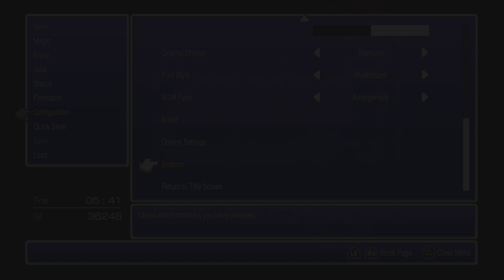FINAL FANTASY III Pixel Remaster Hein Castle Chests+Enemies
FINAL FANTASY III Pixel Remaster Hein's Castle All Missable Chest + Enemies #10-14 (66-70 bestiary)